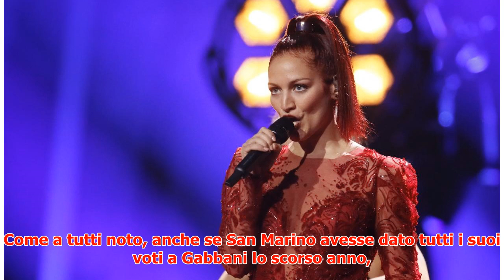Eurovision Song Contest 2018, San Marino RTV contro la Rai: “Frasi offensive e conduzione scandalos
► Eurovision Song Contest 2018, San Marino RTV contro la Rai: “Frasi offensive e conduzione scandalosa”
► Fervono i preparativi per la finale dell'Eurovision Song Contest 2018. L'evento verrà trasmesso su R...